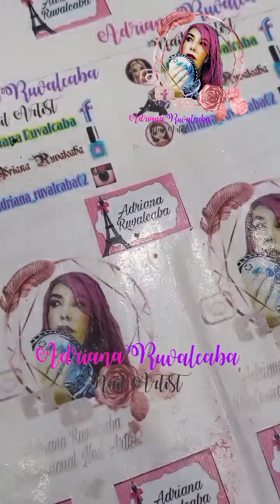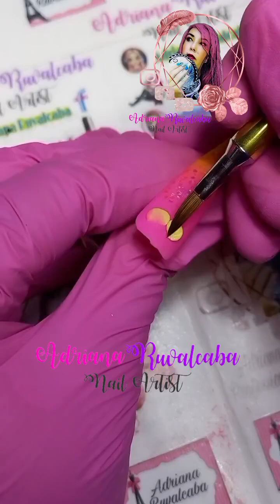Flor basica matizada 3d 3d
Holi mis guapishimas y guapishimos, les comparto nuevo videito 😍 flor basica  🥰
Bendiciones mil😘😘

Soy la creadora y dueña del contenido de este canal y todos los materiales que uso son comprados con mi propio dinero.